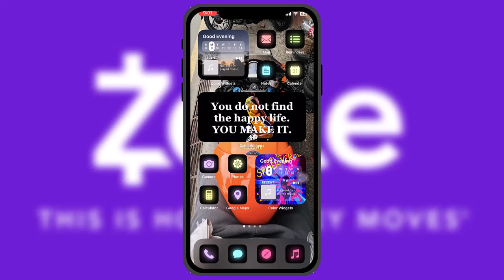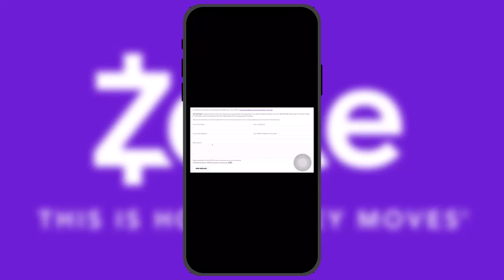Resolving Zelle Error C301: A Complete Guide to Fix Your Transfer Issues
Want to know How To step-by-step solutions to help you restore your Zelle functionality but don't know how?
This quick video will guide you to step-by-step solutions to help you restore your Zelle functionality

So, in this few simple steps you can successfully step-by-step solutions to help you restore your Zelle functionality

Timestamps :
00:
00:
00:
00: